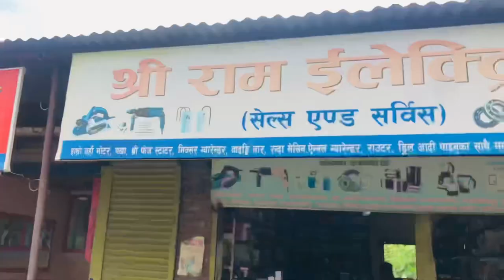Mero daily life vlog ma asto vo guise fan kharab vaya ra tanab😞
My daily life vlog guise new style new song